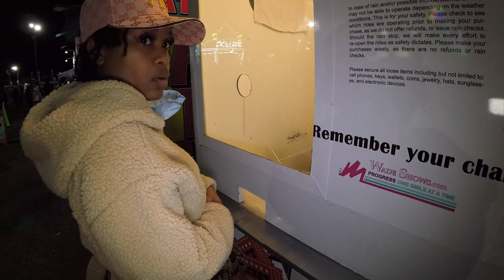Trying To Win My Girlfriend A Bear At The Fair....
Fun At Alabama National Fair